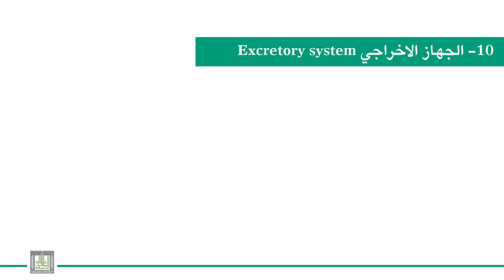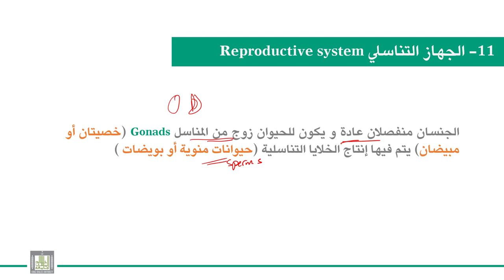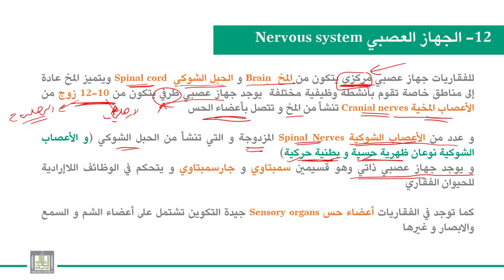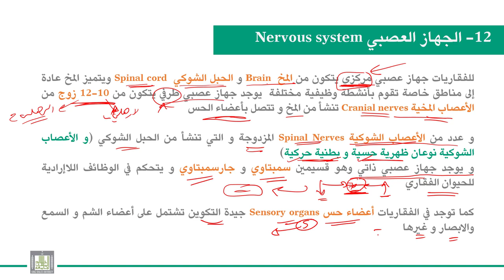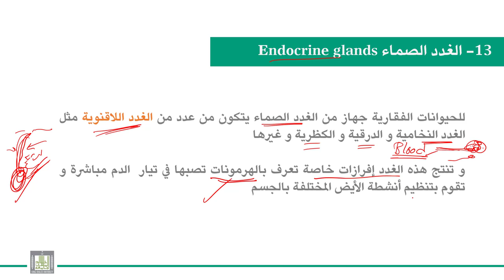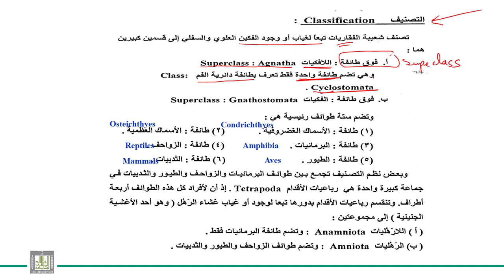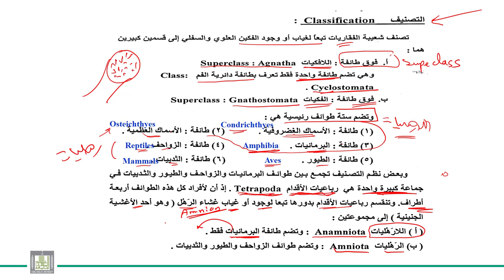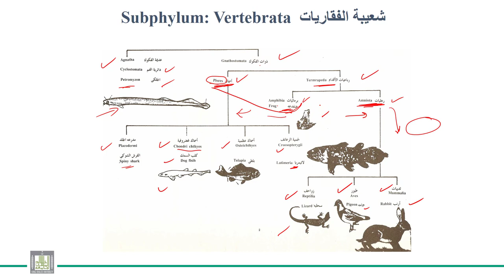الحبليات | الوحدة 5-4 | الجهاز الاخراجي - الجهاز العصبي - الغدد الصم - تصنيف الفقاريات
الوحدة 5 : الفقاريات
الدرس 4 :  الجهاز الاخراجي - الجهاز العصبي - الغدد الصم - تصنيف الفقاريات